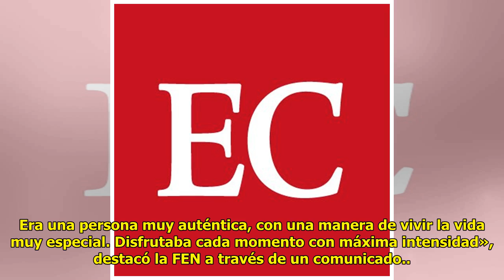La sincronizada, de luto por la muerte de Tina Fuentes